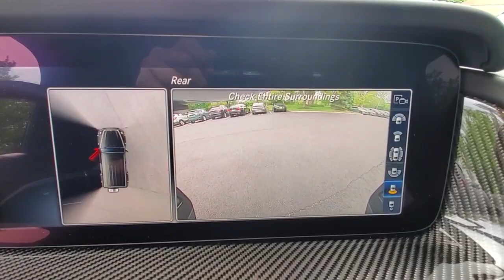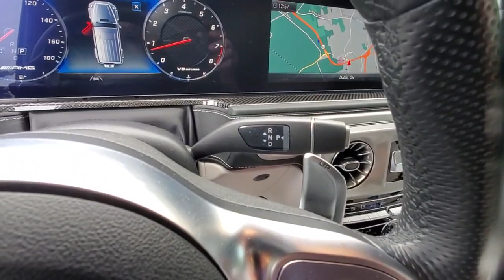2021 Mercedes-Benz G-Class available in Dublin, Columbus, Delaware OH 30P583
Black Used 2021 Mercedes-Benz G-Class G 63 AMG available in Dublin, Ohio at Crown Eurocars Dublin. Servicing the Columbus, Delaware, Powell, Westerville, OH area.
2021 Mercedes-Benz G-Class G 63 AMG - Stock#: 30P583 - VIN#: W1NYC7HJ8MX371025

Mercedes Benz Certified UNLIMITED MILEAGE WARRANTY! AMG Night Package Black Under Guard Protection Brush Guard in Black Diamond Stitching G manufaktur Interior Plus G manufaktur Interior Plus Package Gunmetal Grille Nappa Leather Dashboard Night Package Obsidian Black Elements Spare Wheel Cover in Obsidian Black Wheels: 22 AMG Cross-Spoke Forged. CARFAX One-Owner. Certified. Black 2021 Mercedes-Benz G-Class G 63 AMG 4MATIC V8brbrbrMercedes-Benz Certified Pre-Owned Details:brbr  * Roadside Assistancebr  * Transferable Warrantybr  * Includes Trip Interruption Reimbursement and 7 days/500 miles Exchange Privilegebr  * Warranty Deductible: $0br  * Vehicle Historybr  * 165+ Point Inspectionbr  * Limited Warranty: 12 Month/Unlimited Mile beginning after new car warranty expires or from certified purchase date